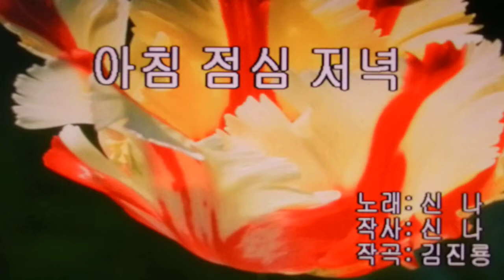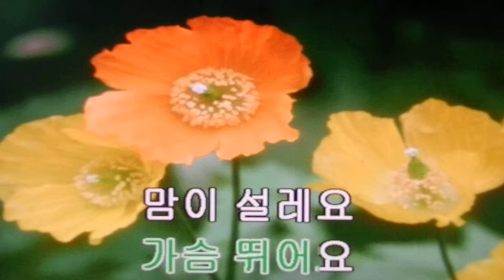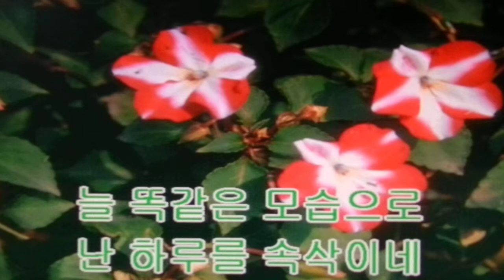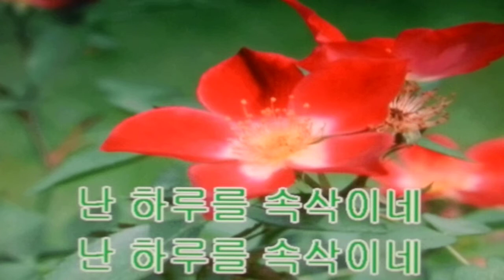아침 점심 저녁/신나